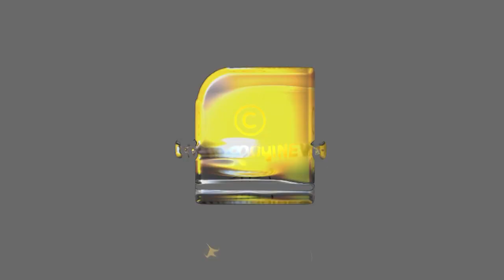ഭീകരർ കൊല്ലും മുൻപ് അഫ്ഗാൻ ജനത പട്ടിണി കിടന്ന് മരിക്കും .... | World Food Programme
പ്രാണൻ മുറുകെ പിടിച്ച്  അഫ്‌ഗാന്‍ ജനത; രാജ്യം നീങ്ങുന്നത് കടുത്ത വറുതിയിലേയ്‌ക്കെന്ന് റിപ്പോർട്ട് | World Food Programme